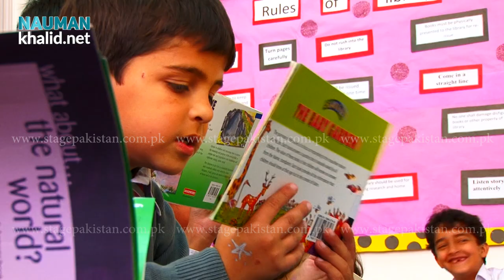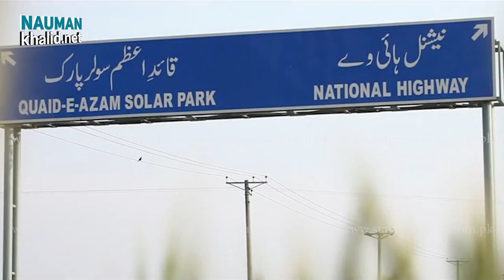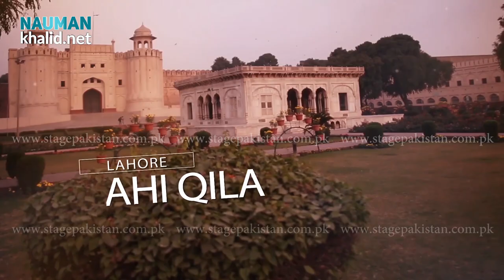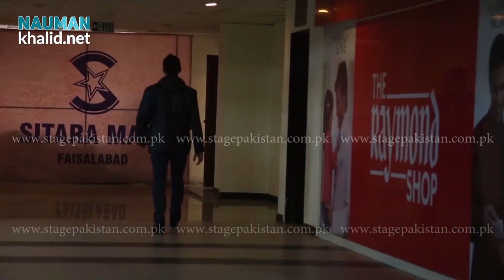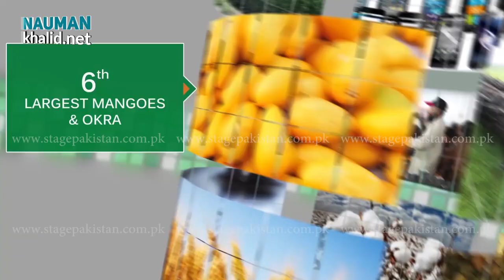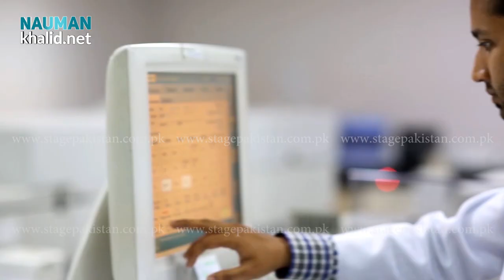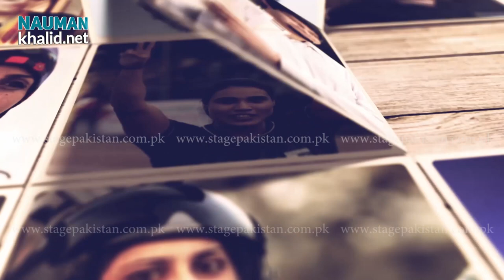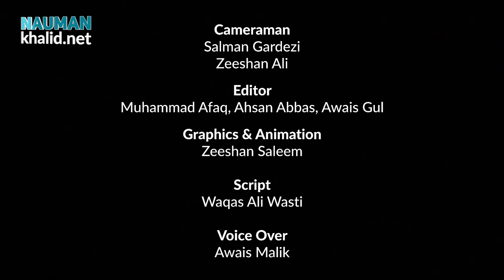Land of Opportunities Pakistan Documentary